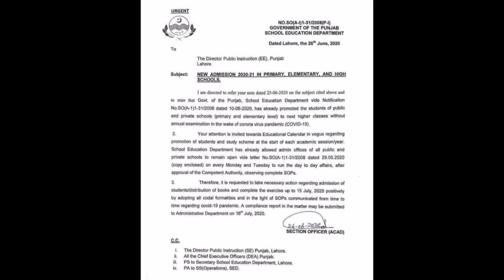New Admission Notification For ALL School And College | New Admission Policy Of Government